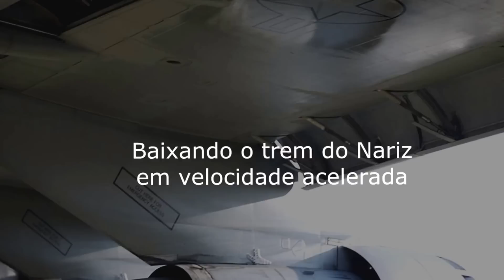C-5B Galaxy chega a Oshkosh 2012, o maior avião do ocidente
Chegada do maior avião cargueiro do ocidente à feira de aviação de Oshkosh